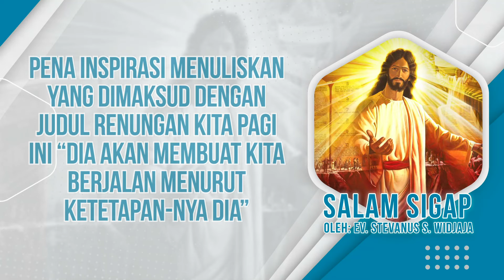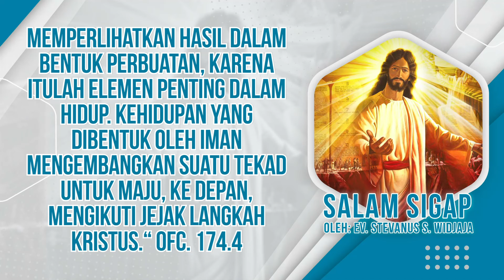Salam Sigap 09 Maret 2022